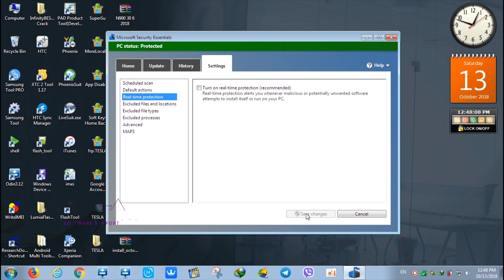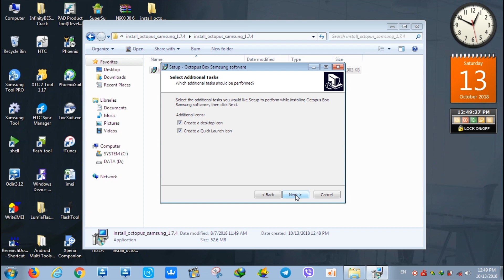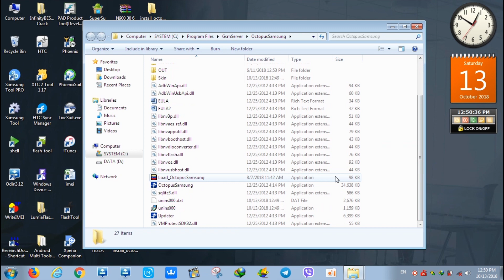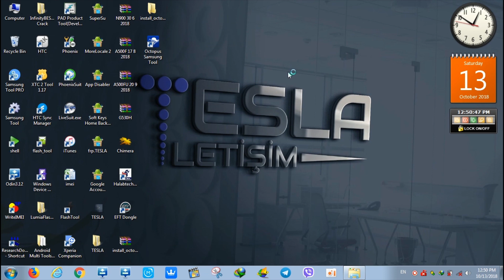Octopus box Samsung full crack 2019 / اوكتبوس بوكس 2019 كامل مع الكراك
Program Link     /  رابط تحميل البرنامج

Crack Loader Link   /   رابط الكراك أو التفعيل